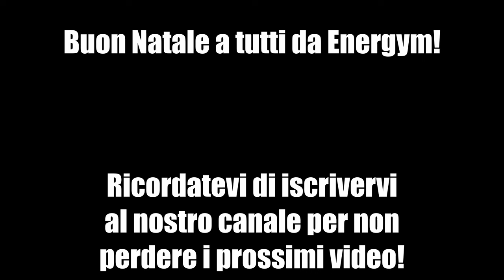AUGURI DI BUONE FESTE!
Anche quest'anno tutti i nostri atleti e atlete hanno il piacere di augurarvi buon Natale e buone feste!

Musiche:
No Copyright Music_ Christmas Songs & Music (PowerRhythm - NCS)